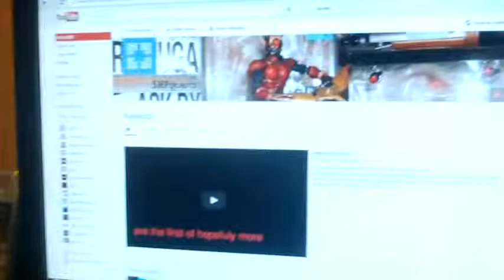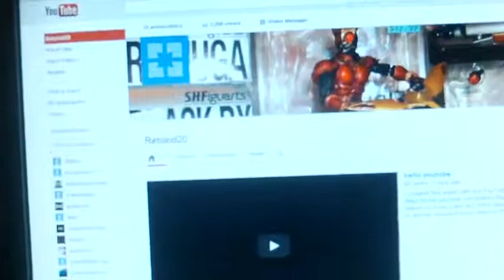Channel Updatdates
yep its update time.